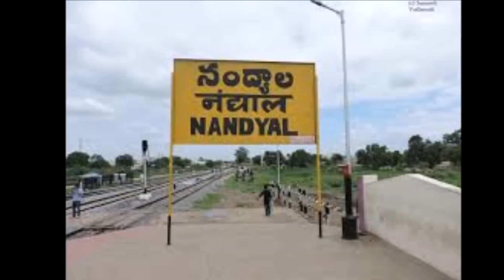టీడీపీకి డబుల్ ధమాకా ..వైసీపీ లోకి కర్నూల్ జిల్లా MLC.. శ్రీశైలం టికెట్ కన్ఫోం చేసిన జగన్